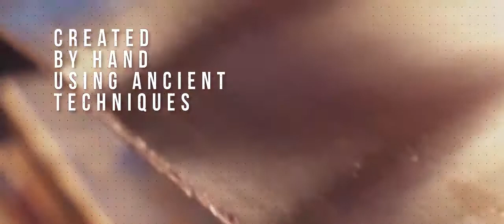A Look at How Novatto's Copper Sinks Come to Life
See how Novatto copper sinks come to life. Copper sinks add a warm and rustic addition to any bath or kitchen. A quick peak at this video shows how each sink comes to life through hand crafted techniques passed down from generations. Each sink is hand hammered giving you a one of a kind work of art. Made with the highest standards of quality and creative design, Novatto sinks add artful function and charm to any bath or kitchen.

GreyDock.com offers affordable products for the kitchen, bathroom and bedroom that make your house feel like home. Find the latest trends in lighting, hardware and more on our site today!

Watch installation guides, project ideas, product features and more!

Home is where GreyDock begins.